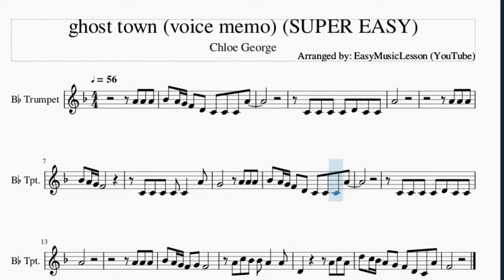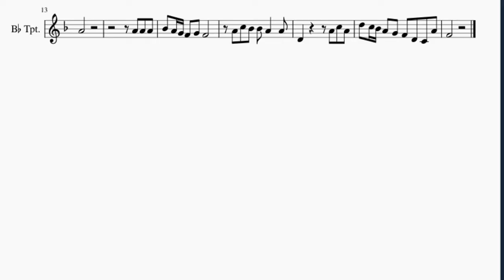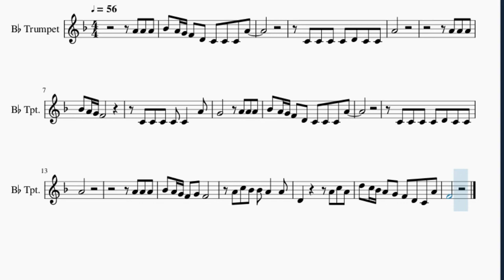SUPER EASY Trumpet Sheet Music: How to play ghost town (voice memo) by Chloe George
Here is a sheet music/tab video on the song ghost town (voice memo) (SUPER EASY) by Chloe George on the trumpet. A trumpet sheet music arrangement which is transposed to notes that are easily played by trumpet, for the song ghost town (voice memo) (SUPER EASY) by Chloe George.

EasyMusicLesson teaches you to play the your favorite instrument, through well-arranged sheet music so that you too can learn how to play ghost town (voice memo) (SUPER EASY) by Chloe George on the trumpet as fast as you can. A trumpet sheet music with backing tracks to help your play the song better.

Chords of Trumpet arrangement:
Bb Maj   Eb Maj   Eb Maj 7   Db Maj   Ab Maj   Bb Maj   Eb Maj
Eb Maj 7   Db Maj   Ab Maj   Bb Maj

Melody notes of Trumpet:
A4 A4 A4 Bb4 A4 G4 F4 D4 C4 C4 C4 A4
C4 C4 C4 C4 D4 C4 C4
A4
Bb4 A4 G4 F4 D4 C4 C4 C4 A4
A4
A4 A4 A4
Bb4 A4 G4 F4 G4 F4
A4 C5 Bb4 Bb4 A4   A4
D4       A4 C5 A4
D5 C5 Bb4 A4 G4 F4 D4 C4 A4
F4